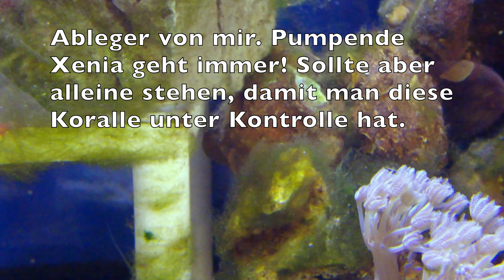Moai Kopf Plugs Statue Osterinsel 💦 5. Woche Juwel Aquarium Rio 240 Meerwasser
** Werbevideo **

Korallen Ableger Moai Kopf 25mm Plugs Statue Osterinsel Figur Ableger Steine Rapa Nui

Zu dem Thema Plastik im Aquarium, habe ich schon ganz böse Worte zu hören bekommen über die Kommentare. Dabei ändern sich Zeiten. Das was vor 10 Jahren noch anders war, ist heute ganz normal. Es gibt viele Kunststoffe die inzwischen Meerwasser Freundlich sind. Das bedeutet, daß diese Kunststoffe Nichts an das Wasser abgeben was man nicht drin haben möchte.

Ich habe schon viele Algen weg gemacht. Aber alles bekomme ich nicht weg. Und außerdem wird sich das wohl irgendwann von alleine Lösen, das Problem mit den vielen Algen. Ich wusste vor dem umbau auf ein Meerwasser Aquarium das es nicht einfach werden würde. Aber trotz Algen macht mir diese Aquarium schon richtig Spaß. Es ist alles so gebaut im Aquarium, daß ich alles jederzeit ändern kann. Es ist nichts verklebt! Die Clownfische sind schon richtig Anhänglich und betteln den ganzen Tag nach Futter. Dran bleiben wie es weiter geht. ich werden berichten!

Empfohlene Produkte die ich selber nutze:

⇩ Produkte die ich selber Nutze und Empfehlen möchte ⇩

- Perfekte LED Lampe damit auch dein Meerwasser Projekt gelingt:
- Red Sea ReefLED 50
- Red Sea ReefLED 50 Universal Montagearm
- LED 90 Montagearm

Ab 300 Liter Empfehle ich 2 mal die LED 90 zu nehmen. Die hat ein etwas schöneres Licht als die 50 Watt LED. Und man hat etwas mehr Reserven zum steuern der Lichtintensität.

- Hiermit geht vieles einfacher - UV-Tauchleuchte/UV-Sterilisator für Aquarien zur Unterwasser-Sterilisation, Wasser-Desinfektion und Abtöten von Grünalgen und Bakterien. Passt in den Juwel Bioflowfiler. Passt in den Technikschacht deines Meerwasser Aquariums. Ist bei mir in der Förderpumpenkammer installiert - Im Intervall von etwa 12-18 Monate austauschen.

- WASSERQUALITÄT - Jeden Sonntag wird gemessen und Dosiert - Mehr mache ich nicht am Wasser: Tropic Marin All-for-Reef 500 ml Vollständige Mineralienversorgung für Meerwasseraquarien. einfach anzuwendende, hochkonzentrierte Allroundlösung für die Zufuhr aller wichtigen Mineralstoffe und Spurenelemente

- Grotech TEC 1 NG 1-Kanal Dosierpumpe

- MICROBE-LIFT All-In-One - Spurenelemente und Vitamine zur optimalen Korallenversorgung

Meerwasser Salzwasser Aquarium Grundausstattung:

- Tunze Doc Skimmer Abschäumer 9004
- Strömungspumpe SunSun CW-140 Strömungspumpe Wavemaker 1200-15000l/h 40W Controller Geräuschlos
- Tunze Turbelle Nanostream 6025 Strömungspumpe Geräuschlos
- Erweiterter Platz für Korallen - Tunze Coral Rack Nano Klein
Tunze Coral Rack Nano Groß
- ATC Refraktometer Salzgehalt Refractometer Salzgehalt&index=aps&camp=1638&creative=6742&linkCode=ur2&linkId=935a1797c91a50a1172955b38ca9d9ab
- ATI Fiji White Sand, 9,07 kg, 1-2mm Körnung
0,3-1,2mm Körnung

Das heißt über die Links generierten Umsatz wird Provision gezahlt. Ihr könnt euch die Produkte natürlich auch gerne woanders kaufen. Der Link ist lediglich ein Vorschlag, damit ihr euch das Produkt mal anschauen könnt. Für euch fallen keine weiteren Kosten an.